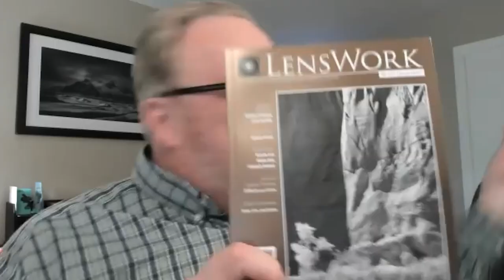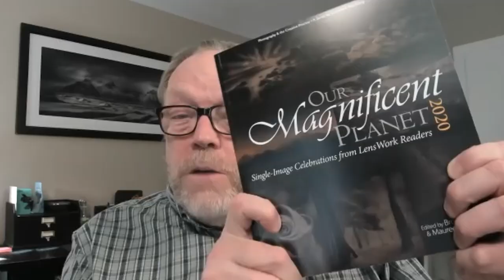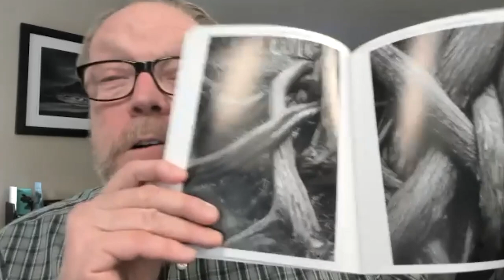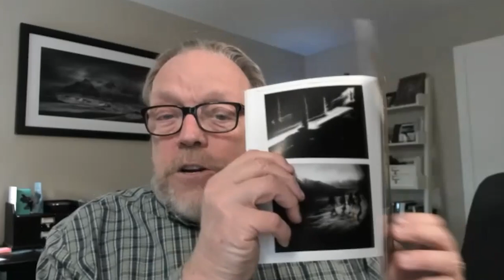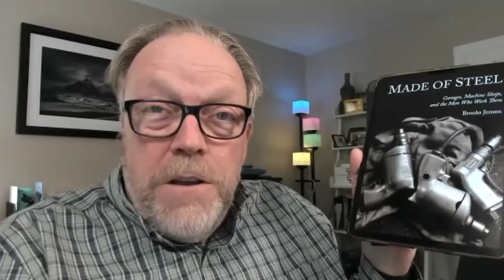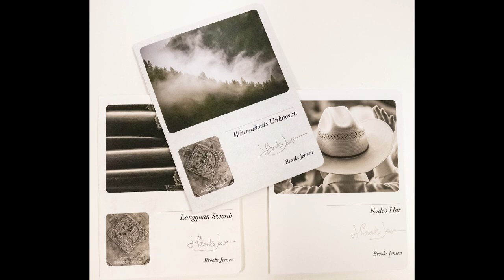Conversations With Brooks Jensen of LensWork Magazine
Today I have a conversation with Brooks Jensen.  Brooks as many viewers know is editor and publisher of the famed LensWork magazine.  I sit down with Brooks and talk about his career as the publisher of one of the best photography publications out there.  We talk about the past, present, and future.  You are sure to enjoy this.

PhotoPXL
Gallery At The Stutz
1060 N. Capitol Ave • Suite C-375
Indianapolis IN 46204 USA